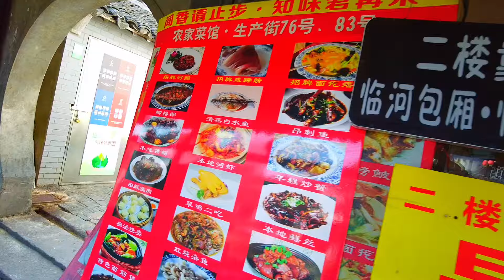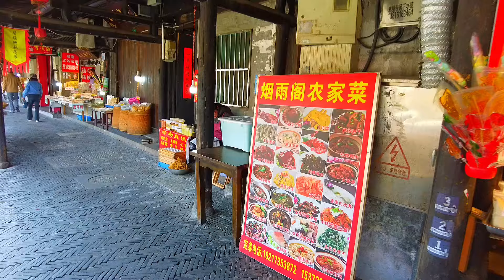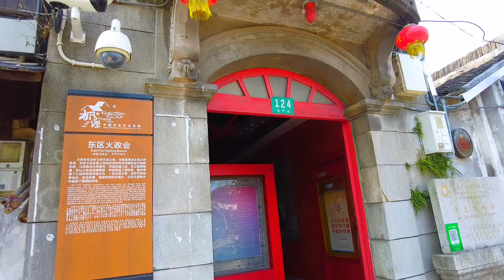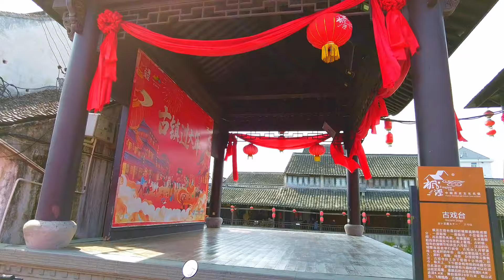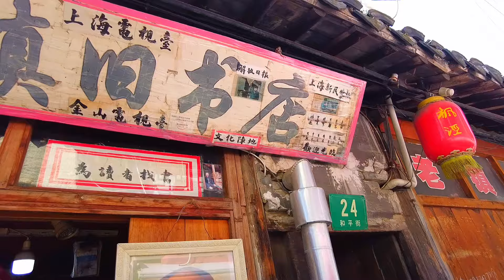Exploring the Enchanting Fengjing Ancient Town | Hidden Gems near Shanghai 上海枫泾古镇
Join us on a mesmerizing journey through the picturesque lanes and timeless charm of Fengjing Ancient Town, nestled just outside Shanghai. Discover the rich history, traditional architecture, and vibrant culture that make this hidden gem a must-visit destination. From tranquil canals to bustling market streets, immerse yourself in the beauty and serenity of this ancient town that offers a glimpse into China's storied past. Whether you're a history enthusiast, culture lover, or simply seeking an escape from the city, Fengjing Ancient Town promises an unforgettable experience. Join us as we uncover the secrets and treasures of this captivating destination.

0:00 Intro/Highlight
1:28 Entrance
2:50 Market by the river
7:30 cute cat
12:00 boat ride
18:54 Main market street
22:23 Riverside view

加入我们，沉浸在风景古镇迷人的巷子和永恒魅力中，这座古镇坐落在上海的近郊。发现这个隐藏的宝藏目的地所蕴藏的丰富历史、传统建筑和活力文化。从宁静的运河到繁华的市场街，让自己沉浸在这座古镇的美丽和宁静中，它为我们展示了中国悠久历史的一角。无论你是历史文化爱好者，还是仅仅想要远离城市的喧嚣，风景古镇都将为您带来难忘的体验。加入我们，一起揭开这个迷人目的地的秘密与宝藏。